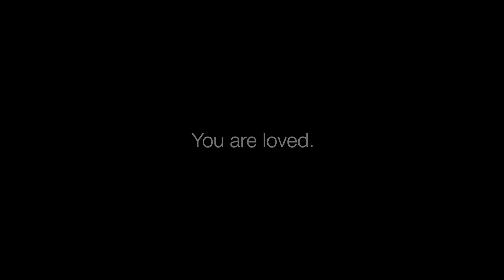"You Will Be Found" - Paulie's Picnic Cast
Dedicated to all who have helped ease the anxiety of the recent COVID stay home orders by joining us LIVE on Saturday nights for Paulie's Picnic @
At the conclusion of Paulie's Picnic Online Variety Show #26 (04/25/20), the cast performs "You Will Be Found" from DEAR EVAN HANSEN.
Performers: Kevin Cable, Everly Carganilla, Jamie Carganilla, Paul Carganilla, Christina Disla, Catie Dobbs, Dan Franklin, Craig Jackman, Dani Kerry St. Germain, Emily Pearce, Danny Rivera, Danny Roque, Frank Romeo, Nathan Shrake, Alex Suarez, Ralph Valencia Jr., & Stephanie Wall.